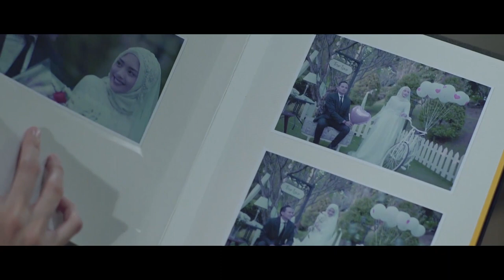Kesempurnaan Cinta Season 3 : Renata Sedih Mengingat Kenangannya Dengan Mas Hafizh